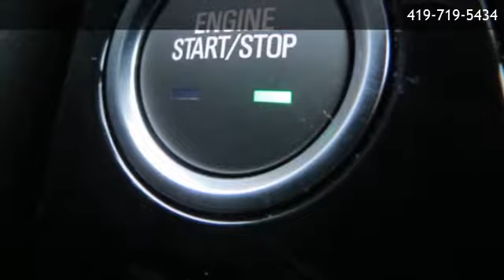2019 Buick Encore Preferred - Toledo, OH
Ballas Buick GMC
 is offering a 2019 Buick Encore Preferred in Toledo, OH.

Stock Number: 190223
Engine: 4 Cylinder
Transmission: 6-Speed Automatic
Exterior Color: Red
Interior Color: Ebony

6-Speed Automatic 4 Cylinder Drivetrain front-wheel drive (FWD models only.) Seats QuietTuning Buick exclusive process that consists of acoustically enhanced windshield and side glass Noise control system Seat adjuster Seat adjuster Seatback Storage Headrests Floor mats Floor mats Door sill plate cover Steering column Steering wheel Steering wheel controls Driver Information Center enhanced Oil life monitoring system Window Window Windows Door locks Keyless Open Cruise control Theft-deterrent system Theft-deterrent system Air conditioning Air filter Defogger Shift knob Glovebox Mirror Visors Assist handle Lighting Lighting Lighting Cargo storage Cargo cover Tires Luggage rack Fascias Headlamps Glass Glass Windshield Mirrors Door handles Wipers Wiper Antenna Transmission Keyless start Axle Alternator Suspension Steering Exhaust system Exhaust tip Mechanical jack engine Brakes StabiliTrak Daytime Running Lamps Airbags Airbag Seat belt Seat belt Seat belts Restraint provisions OnStar and Buick connected services capable (Fleet orders receive a 3-month trial. Visit onstar.com for coverage map Buick 4G LTE and available built-in Wi-Fi hotspot offers a fast and reliable Internet connection for up to 7 devices; includes data trial for 1 month or 3GB (whichever comes first) (Available Wi-Fi requires compatible mobile device Buick Connected Access with 10 years of standard connectivity which enables services such as Rear Vision Camera Door locks Tire Pressure Monitoring System Horn

Ballas Buick GMC
5715 Central Ave
Toledo,OH 43615